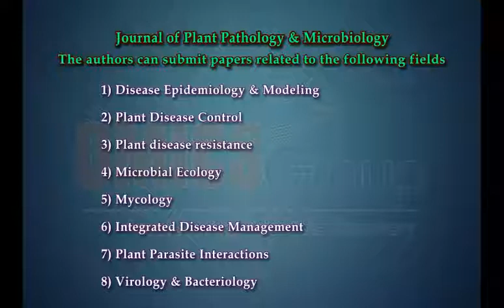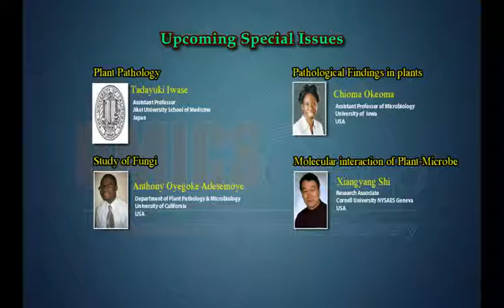Plant Pathology & Microbiology Journals OMICS Publishing Group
This video is by OMICS Publishing Group of Plant pathology also called as phytopathology which is the scientific study of plant diseases caused by pathogens which are nothing but infectious diseases and environmental conditions and some other physiological factors.Journal of Plant Pathology & Microbiology is a peer-reviewed Open Access scientific journal dedicated to publish significant research in the form of full-length papers and review articles on virology, mycology, bacteriology, physiological-plant pathology, plant-parasite interactions, disease epidemiology and modeling post-harvest diseases, non infectious diseases, plant protection and crop management techniques.

To access more information about Journal of Plant Pathology & Microbiology please follow OMICS Publishing Group's official page